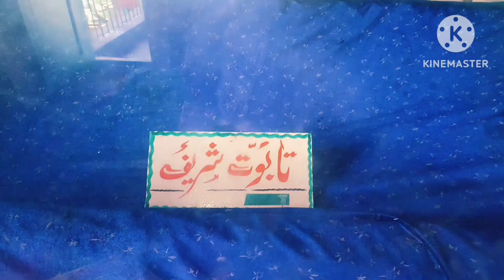Pehlgam Aishmuqam Dargah With friends ❤️@moominnajarvlogs